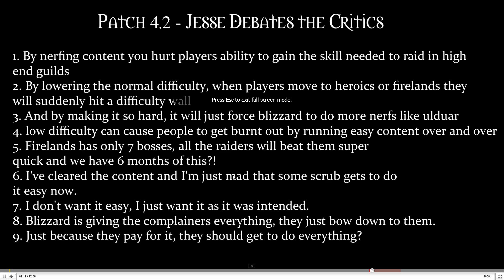Jesse Cox's debate - There's only one solution!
This is just a response to the amazing Jesse Cox's WOW debate over the 4.2 nerfs.

There is only one solution Jesse.  That solution is you need to debate Totalbiscuit!